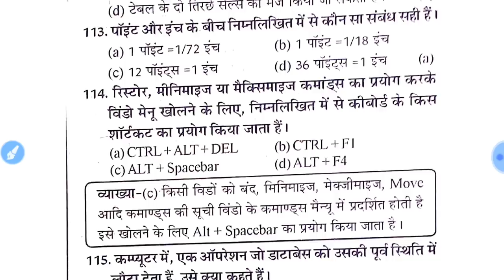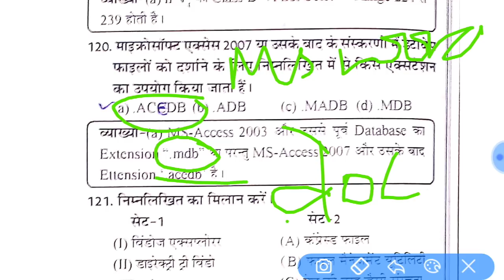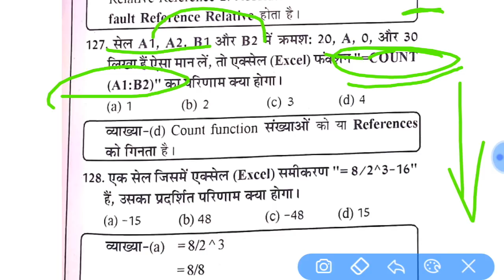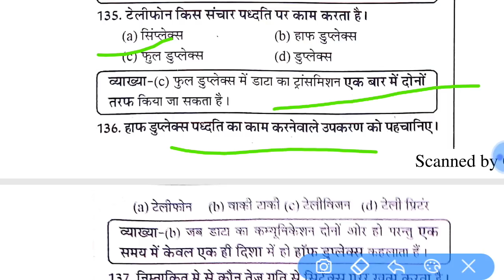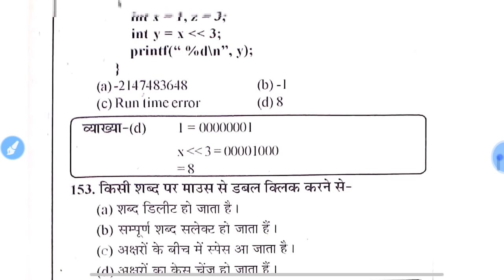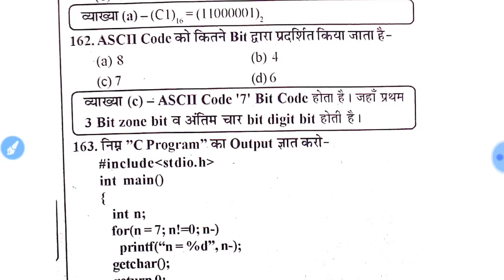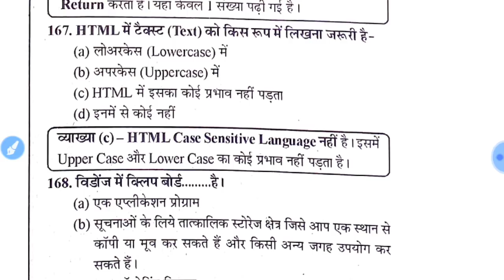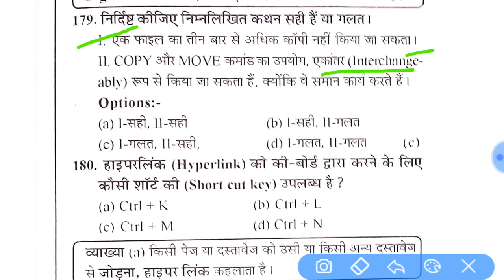Informatics Assistant ( Model paper 2018)|| with complete solution || rsmssb || 29 April, 2018